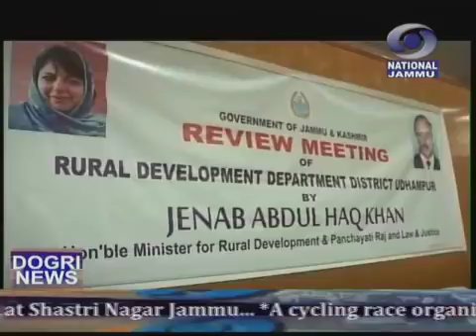डोगरी खबराँ @5:00 PM, दिनांक:- 06th March, 2018, DDJammuTV.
Presented By Doordarshan Jammu, DDJammuTV.